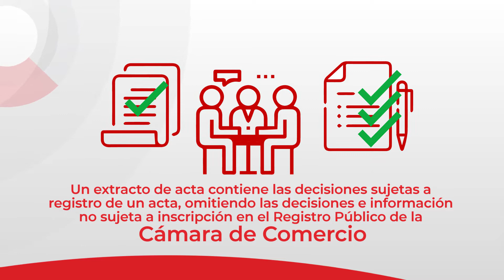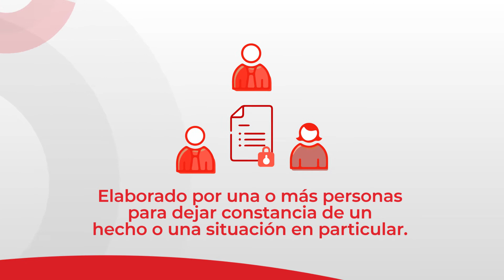Cómo seleccionar el documento a radicar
Elegir el documento indicado para radicar tus trámites, es el primer paso para que tu solicitud sea exitosa. En este video conoce cómo hacerlo de forma correcta.